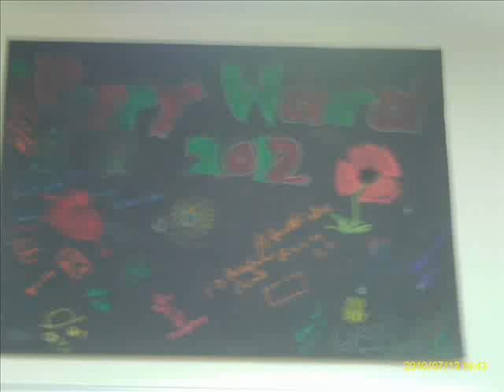st clements hospital ipswich town .wmv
do as your told and behave yourself you will be kept behind a cadge like some kind of animal or dog its not a holiday camp its a dentention centre for innocent human beings